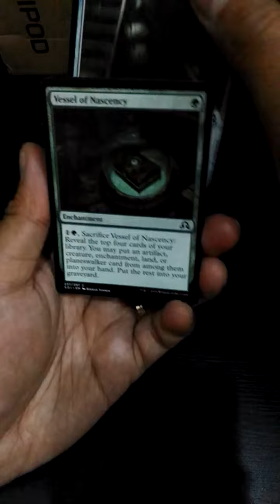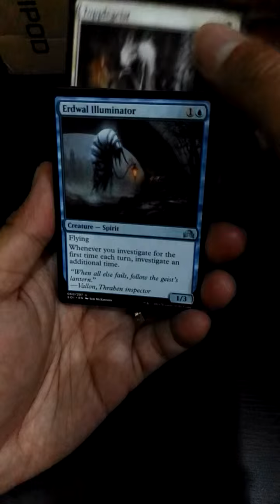MTG: Shadows Over Innistrad ( SOI ) crack a pack! Good Pull!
Today I crack open a pack of Shadows Over Innistrad ( SOI ).  Good Pull!